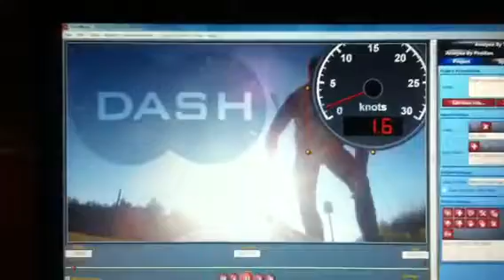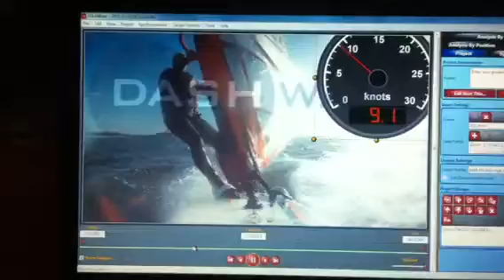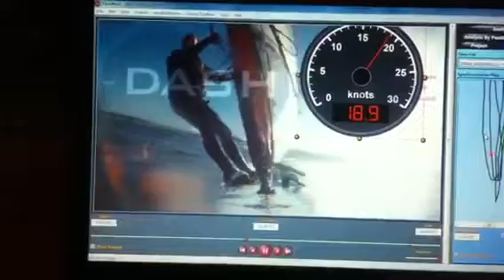Windsurfing speed vid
Port sorell